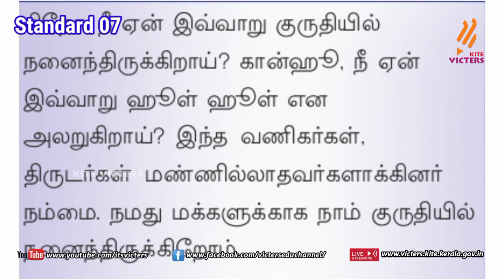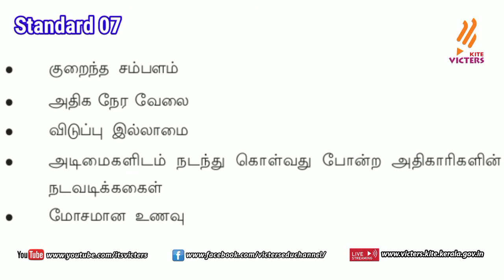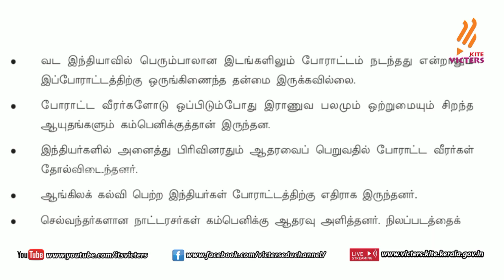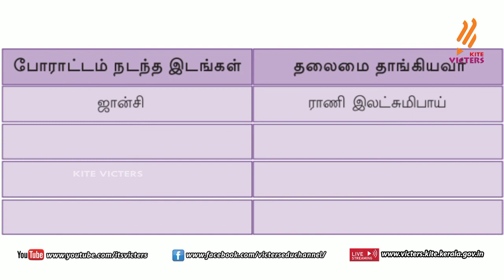KITE Palakkad STD 7 Social Science Episode 7 (First bell Tamil medium - பஸ்ட் பெல்)